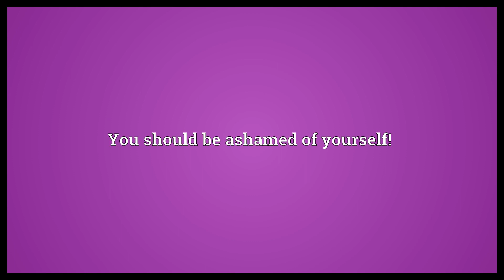For shame Meaning | Wordogram